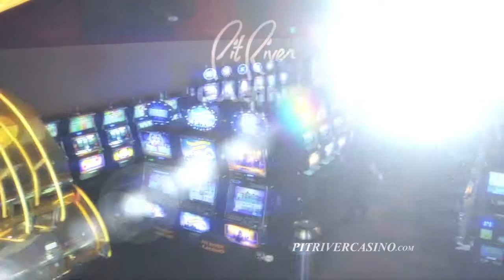Pit River - New Menu 2014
Commercial Producer:  Devin Hujdic